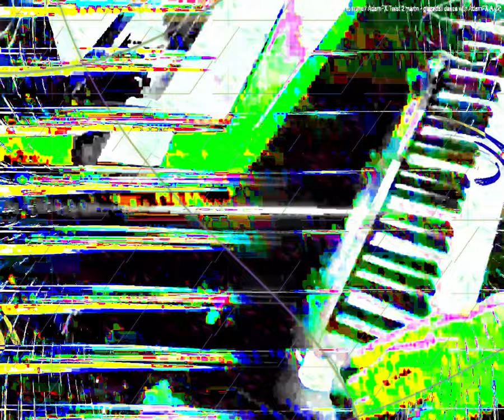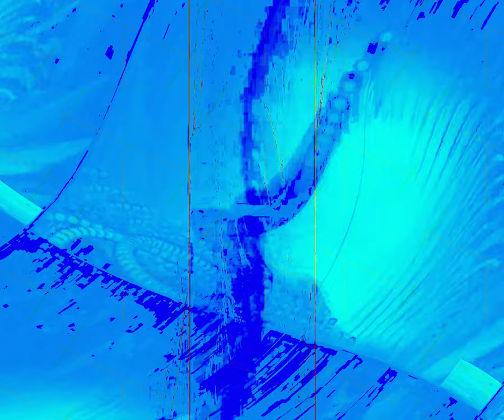[EPILEPSY WARNING] Movie 24 02 14 18h21m43s